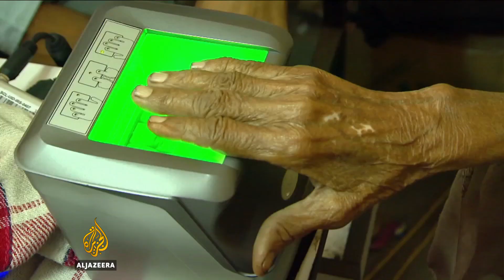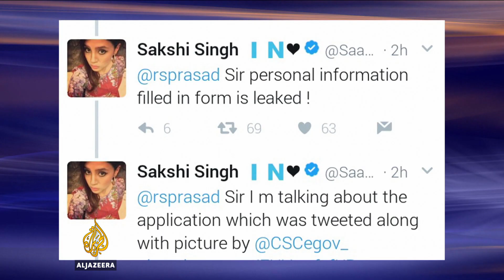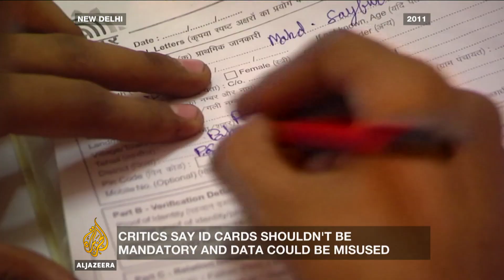India : Will right to privacy pose a threat ? - Inside Story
India's Supreme Court ruled that citizens have a constitutional right to privacy in a landmark verdict on Thursday.

In a setback for Prime Minister Narendra Modi, the ruling could derail a controversial biometric identification programme that the government is pushing on its people.

The verdict may also open the door to legal challenges in a host of other areas, including gay rights, abortion and euthanasia.

Guests:

Anjali Gopalan - Founder and executive director of the Naz Foundation.

Osama Manzar - Founder and director of the Digital Empowerment Foundation.

Karuna Nundy - Lawyer and human rights activist.